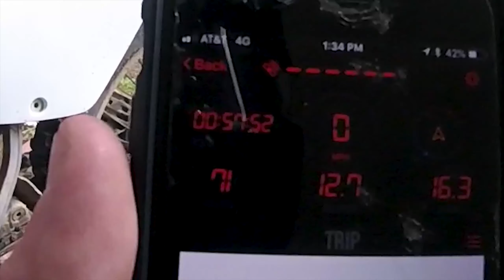FINALLY DID A TOP SPEED TEST!(1991 RM125)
This week I take the 1991 RM125 down the street and find out how fast she can really go.